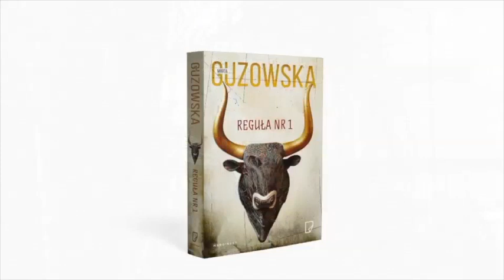Kim jest następczyni Agathy Christie? - mówi o tym Jarosław Kret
„Reguła nr 1” to dowód na to, że „świetne kryminały powinna pisać tylko kobieta”.